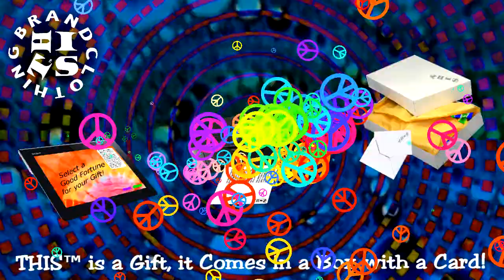☮ BABY ITS A WILD WORLD THIStm BRAND TIE DYE SPIRIT GIFT CLOTHING!